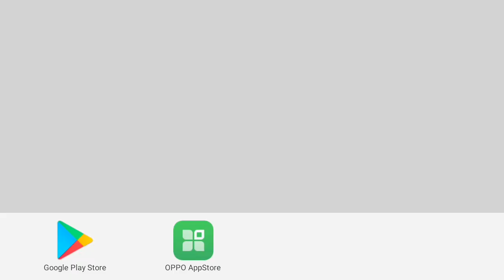Real cricket injury feature explain (hindi) || TECH WIDFRNDZ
Here i explain you what is injury feature in real cricket 18 game.